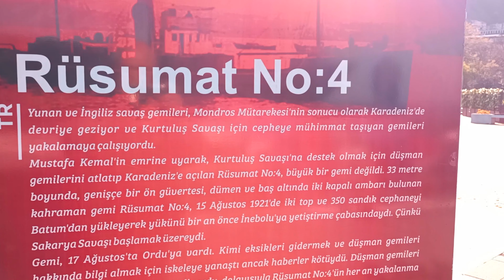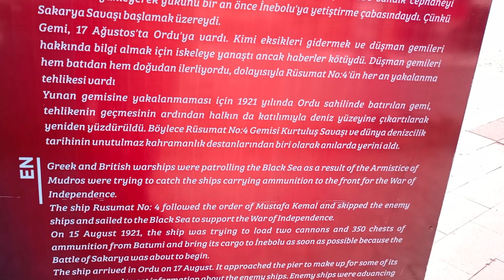Ordu Rüsumat No 4 gemisi Türk Kurtuluş Savaşında görev almış ve önemli hizmetler görmüş bir gemidir